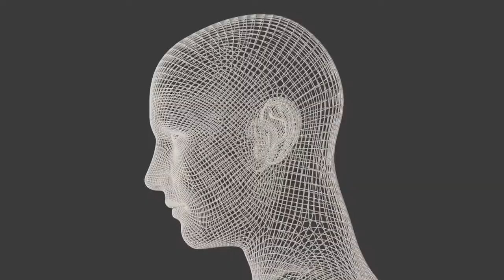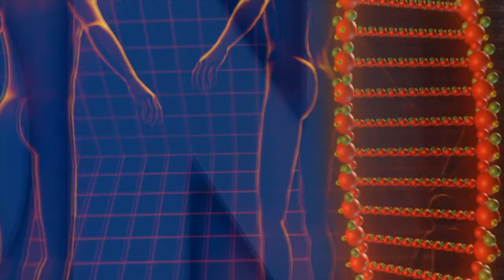Why we have only 5 senses?? 9 senses.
Why we have only 5 senses??

In here we have a series where we are going to learn some ordinary yet important little details and meaning of it...
If you are also interested to know more of it..

Regards. Questionable team🍎